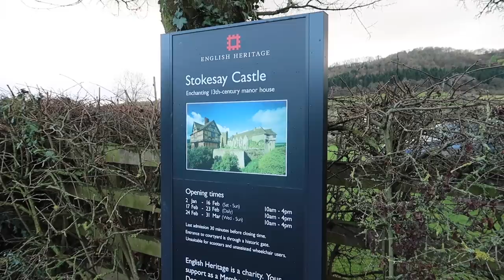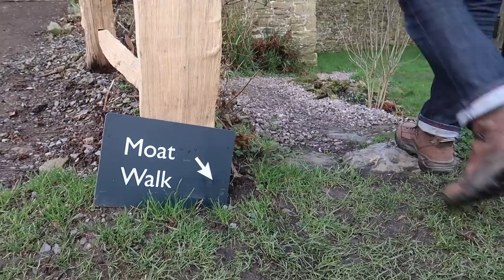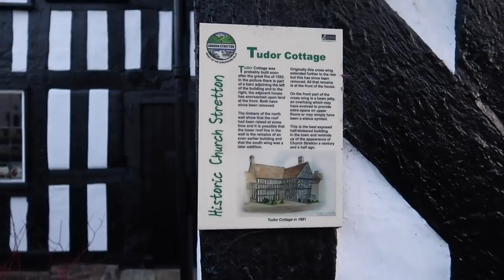Beautiful Places In The Shropshire Hills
Beautiful Places In The Shropshire Hills//We are back at exploring the most beautiful places in the UK and although we live right by the Shropshire border, we haven't been to the Shropshire Hills before. What can we say? Absolutely stunning. We first went to  beautiful Stokesay Castle which not many people have on their radar but it's a must see. And then we went to enjoy the breathtaking views towards Carding Mill Valley and its Long Mynd Ponies. Definitely a place to go back in spring to go for amazing hikes. We fell in love with another place and hope you do too should you visit. Oh and by the way: We stumbled upon an antiques shop in Church Stretton hahah.

Songs: 'About the Lonely', 'Nonsensically'; 'Perfect Morning', 'Heart Hold On', 'Maybe Tomorrow'